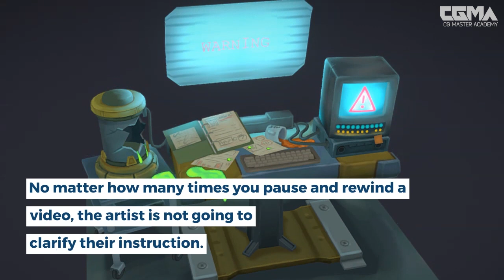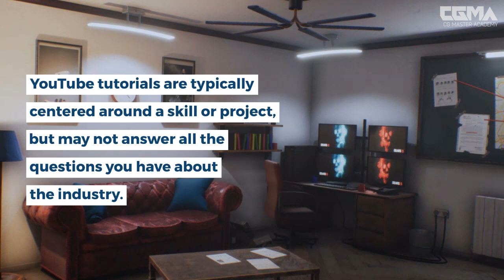Four Lessons For Artists That YouTube Can’t Teach You | Cohen Brawley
Online art tutorials are a good way to develop your craft, but there will come a time when the .25x speed and elevator music can't help you. Read this article to hear several 3D experts explain the important differences between YouTube videos and hands-on help.